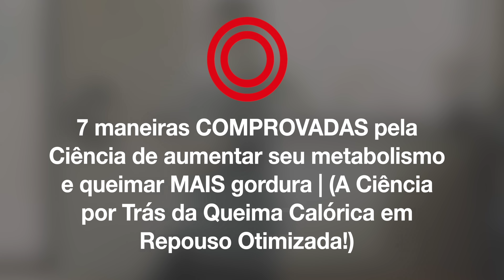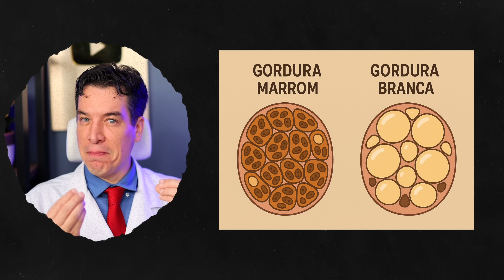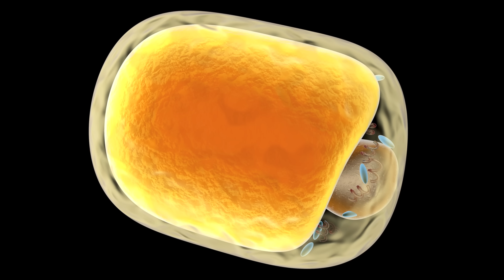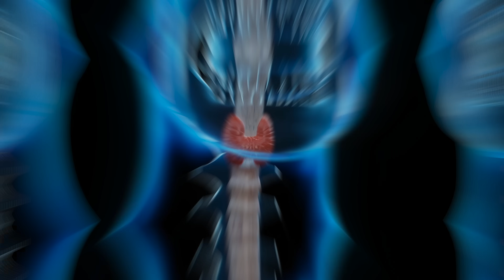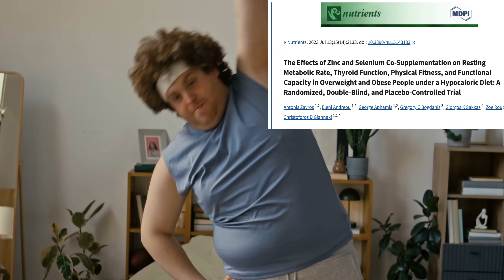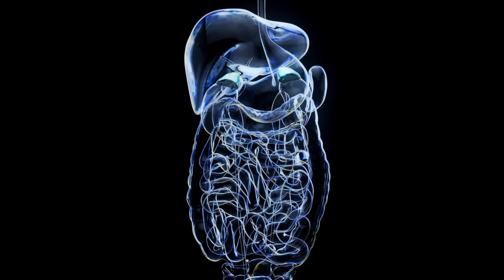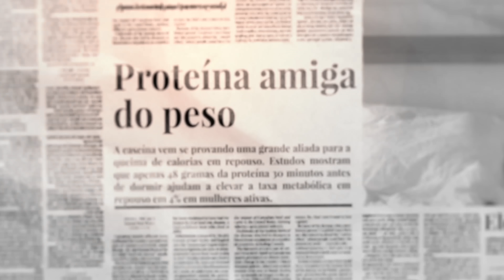Como Queimar Gordura da Barriga ENQUANTO VOCÊ DORME (7 Passos Científicos)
✅ COMPARTILHE no WHATSAPP e salve vidas!

Você sente que engorda "até respirando" enquanto outras pessoas comem de tudo e não ganham peso? A culpa pode não ser da sua falta de disciplina, mas sim de um metabolismo basal lento. A boa notícia é que existe uma forma científica de "destravar" essa queima de gordura, inclusive enquanto você dorme.

Neste vídeo, eu (Dr. André Wambier) vou te mostrar que emagrecer dormindo não é mágica, é fisiologia. Vou te ensinar 7 estratégias práticas para ativar a sua Gordura Marrom (um tecido especial que queima calorias para gerar calor) e ajustar seus hormônios noturnos.

Você vai aprender desde o impacto da temperatura do seu quarto e do banho frio, até o truque da proteína de absorção lenta (caseína) que protege seus músculos e mantém o metabolismo acelerado durante a noite.

Descubra como transformar seu sono em uma máquina de queima de gordura. Existe uma forma científica de acelerar o metabolismo e emagrecer dormindo, usando estratégias como a ativação da gordura marrom e o ajuste hormonal noturno.

⏱️ Capítulos para facilitar a sua busca ⏱️
00:00 – Como Queimar Gordura da Barriga Dormindo 【queimar gordura dormindo, acelerar metabolismo à noite, perder barriga dormindo】
01:45 – Visão Geral: 7 Dicas para Aumentar o Metabolismo (Até Parado!) 【aumentar metabolismo, acelerar metabolismo natural, metabolismo lento causas】
01:49 – Dica 7: Acelerar Metabolismo Dormindo no Frio (Gordura Marrom) 【ativar gordura marrom, termogênese, frio queima gordura】
03:13 – Dica 6: Queimar Gordura com Banhos Frios 【banho gelado emagrece, banho frio metabolismo, terapia do frio】
04:11 – Dica 5: Otimizando a Tireoide (Iodo, Selênio e Zinco) 【tireoide e metabolismo, hormônios tireoidianos, nutrientes para tireoide】
05:44 – Dica 4: Efeito Térmico da Água na Queima de Gordura 【beber água emagrece, água termogênese, hidratação metabolismo】
06:51 – Dica 3: Treino de Força e HIIT (Efeito Afterburn) 【afterburn, treino para queimar gordura, hiit para perder barriga】
09:58 – Dica 2: Maximizando o Sono para Regular Hormônios 【sono e hormônios, regular cortisol, melhorar sono para emagrecer】
10:56 – Checklist do Sono Perfeito 【sleep hygiene, rotina do sono, melhorar qualidade do sono】
12:18 – Dica 1: O Segredo da Proteína Lenta (Caseína) antes de Dormir 【caseína emagrece, proteína para perder gordura, alimentação noturna saudável】
14:09 – Como Queimar Gordura 24h por Dia 【queimar gordura 24 horas, metabolismo acelerado o dia todo】

📚 ESTUDOS CIENTÍFICOS CITADOS:
🔬 NIH/Diabetes Journal - Quarto frio (19°C) ativa gordura marrom e metabolismo:

❤️ Se você quer saber mais sobre 7 Dicas para ACELERAR SEU METABOLISMO e QUEIMAR GORDURA  assista também:
👉 5 PASSOS PARA VENCER A GORDURA DA BARRIGA COMPROVADOS pela CIÊNCIA (DESAFIO 10 DIAS evita DIABETES)
👉 7 TRUQUES para PARAR COM O AÇÚCAR, ACELERAR seu METABOLISMO e evitar DIABETES (dieta DETOX de DOCES)
👉 EFEITOS IMPRESSIONANTES QUANDO VOCÊ CORTA o AÇÚCAR DA SUA DIETA! MELHORE SEU METABOLISMO em 30 DIAS!